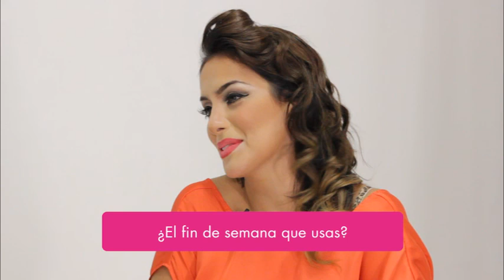Mariela y María Fernanda Rios - La actuación es su pasión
Como es María Fernanda Ríos detrás del personaje
Edición de Agosto 2013